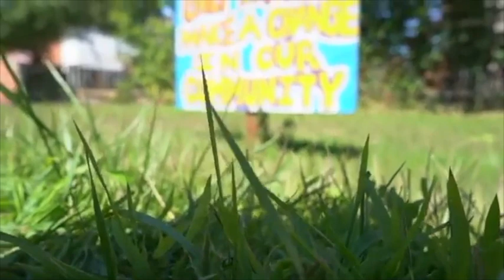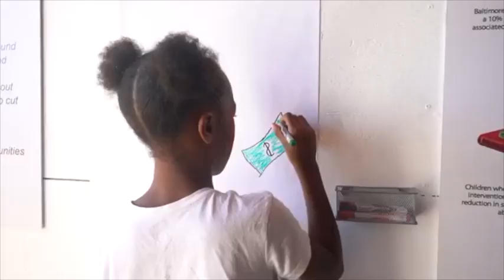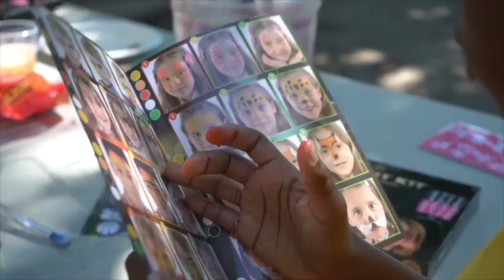Lawndale Pop-Up Spot Opening Day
On August 24, 2019, the Lawndale Pop-Up Spot opened its doors to the public for the first time, and the community of North Lawndale, on the West Side of Chicago, came out to celebrate! The Lawndale Pop-Up Spot is an innovative collaboration between several organizations and individuals to put a community museum in a shipping container in Spaulding Memorial Garden at 16th St. and Spaulding Ave.

The first exhibit, "A Safe Place," was curated by West Side teens who were part of the After School Matters program this summer led by Gardeneers.